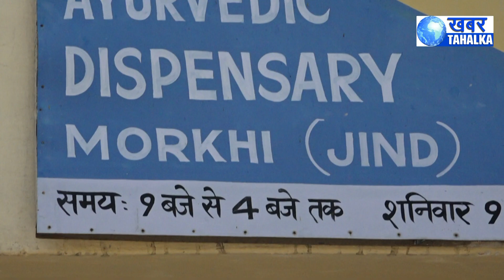मोरखी गांव में कर्मवीर सैनी की जनसभा